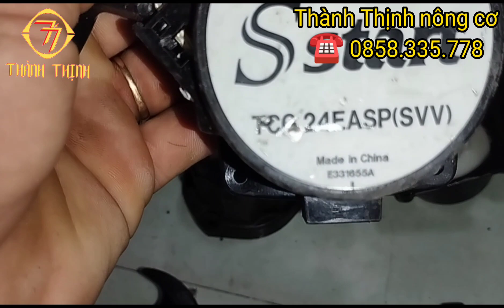chụp giật cắt cỏ nhật bãi stihl, mitsubishi, kiorit,echo , kawasaki....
cập nhật một số phụ tùng cắt cỏ Nhật bãi chụp giật bãi các dòng máy phổ thông
giá từ chỉ 40.000